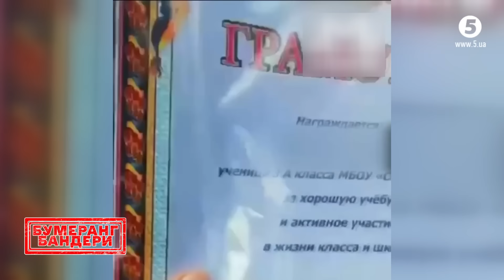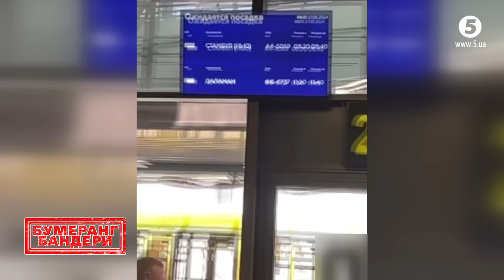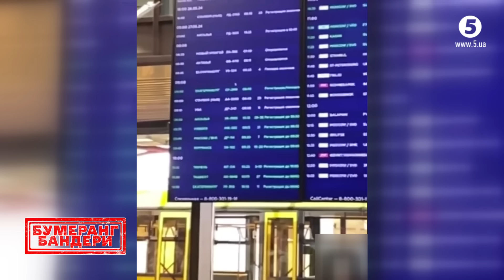ШОК! росія вимupaє! | Бумеранг Бандери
Це не приховують навіть пропагандисти. Попри оголошений путіним «рік сім’ї», покращувати демографічну ситуацію росіяни не поспішають.

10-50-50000 - будь-яка сума має значення.

Разом переможемо!
Слава Україні!